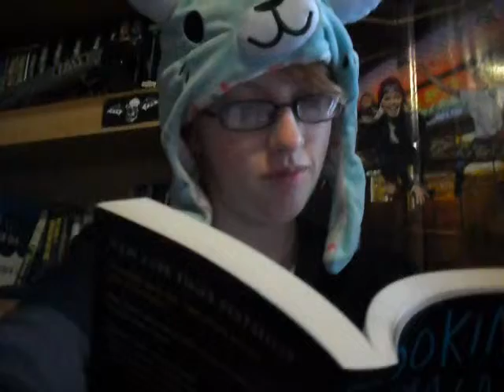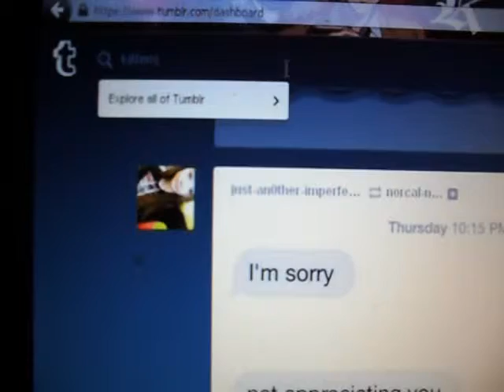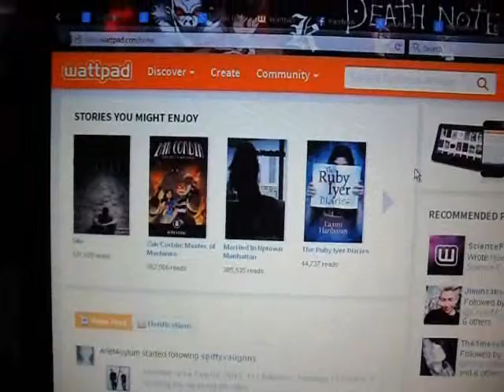Things To Do When You Are Bored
#1 don't watch this because it will only make you more bored.
Please let me know what you think of this and if there is anything you would like me to do in the future please let me know.

Sassy penguins